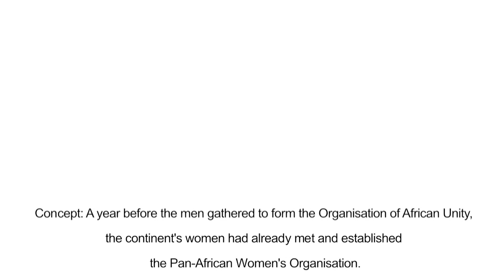Pan-African thematic debates: Panel 2 - Women in Africa's changing media landscape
Women in Africa's changing media landscape

Concept: A year before the men gathered to form the Organisation of African Unity, the continent's women had already met and established the Pan-African Women's Organisation. PAWO is the oldest pan-African organisation on the continent yet the stories of its founders and their contributions to African history are almost completely untold.

Today, while African women enjoy more freedoms and access than they have before, our societies are still deeply patriarchal - this is true too of our media. The exact numbers differ between countries but as Roukaya Kasenally of African Media Initiative pointed out in a recent presentation: "Sexist attitudes and stereotypes remains one of the major impediments to achieving gender equality.” Despite the challenges, there are opportunities for change. The growth in independent media and digital media are opportunities to transform both the make up of media organisations and the stories told. How can women and media organisations capitalise on these opportunities? First though, the case must be made: what difference does having more media make? What advice could women who have achieved success in their careers share and how can the barriers that exist for women be removed?